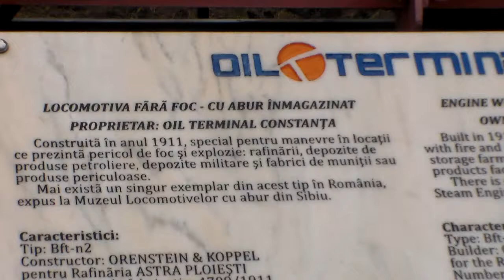Locomotivă cu abur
Constanța
România